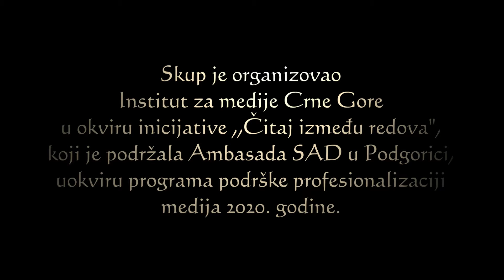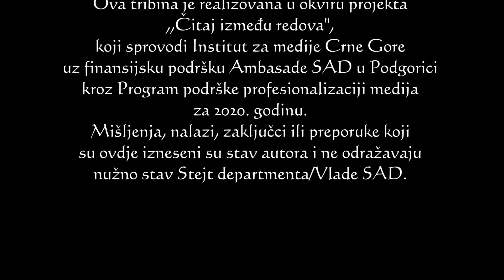Tribina ,,Za mržnju nemam ti kad'', Bijelo Polje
Tolerancija i kultura dijaloga je minimum koji kao društvo moramo da naučimo i njegujemo, inače upadamo u problem radikalizacije javnogprostora čije posljedice su opasne, upozorili su učesnici tribine ,,Za mržnju nemam ti kad" održane u galeriji Centra za kulturu,,Vojislav Bulatović Strunjo", u Bijelom Polju.

Učesnici panel diskusije bili su: koordinatorka programa u Institutu za medije Crne Gore, Dina Bajramspahić, isoričar, Edin Smailović i novinarka Milena Bubanja Obradović.

Skup je organizovao Institut za medije Crne Gore u okviru inicijative ,,Čitaj između redova", koji je podržala Ambasada SAD u Podgorici, uokviru programa podrške profesionalizaciji medija 2020. godine.